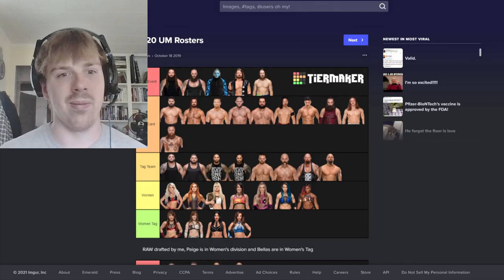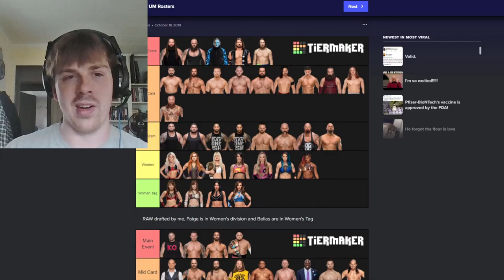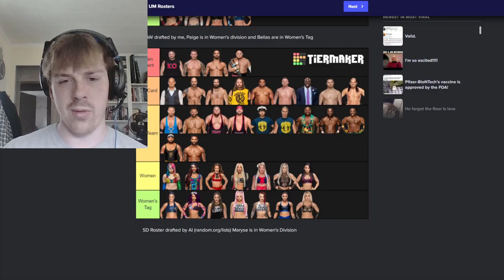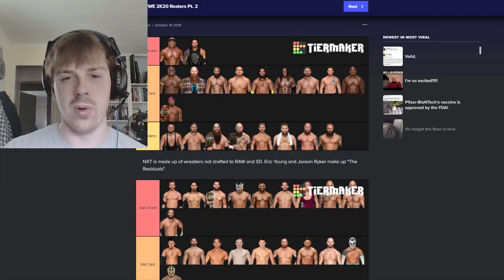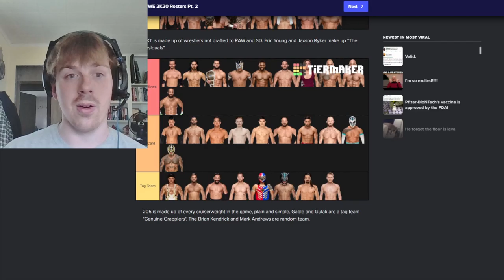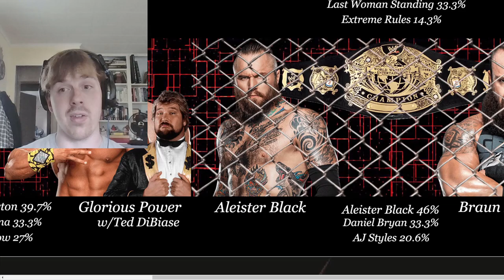Reacting To My WWE 2K Match Cards